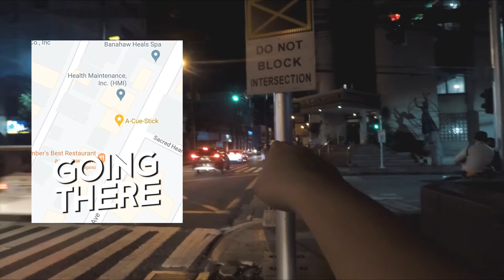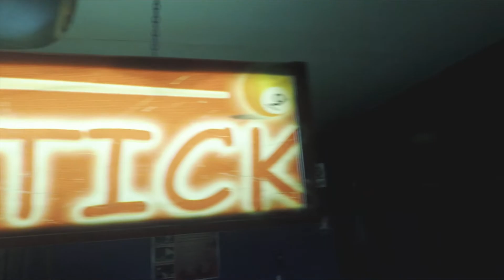TARATV 44: "CHOOSE" BTS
TARA TV presents their 44th episode featuring behind-the-scenes footage of Brisom's music video shoot of "Choose".

In this video, Neil enters A-Cue-Stick where the band members were setting up. He met up with vloggers Jason "Kuya Steele" and "Puting Pinoy" as he enters the venue. He also met Dominic of Zoopraxi Studios, the same team who produced their previous music video "Hagkan" last year.

The entire music video concept was one continuous take. Various angles of the venue were shot where the team had to carefully plan their movements so that everything transitions seamlessly, from the intro with the protagonist Sophie Drage, to the revealing establishing shots of each member and extra cast, and to the final band performance.

Neil, knowing that he might get caught in the field of view while recording, decided to be included as one of the extras playing billiards. Unfortunately, his badly timed hit at the cue ball was also recorded and included in the final cut!

Bonus footage includes a brief interview of how Brisom got involved in the movie "On Vodka, Beers, and Regrets" with JC Santos. Outtakes include a live budots session performed by Timothy and DJ Joey Santos, as well as "Puting Pinoy" jamming with the band, performing a cover of Juan Karlos' "Buwan".

Special thanks, shoutouts, and photo/video credits to the following:
NEIL SAEL
NEIL FOTO
VivaEntertainment.ph
Viva Records
Brisom
Zoopraxi Studio
Kuya Steele
Puting Pinoy
Love One Another Sound Production
Headroom

Pure Mind Quiet Heart - Weekend Fried Chicken (Instrumental) (Prod. by lackofzzz)
Headroom - Perfect Strangers
Brisom - Choose (Instrumental Version)